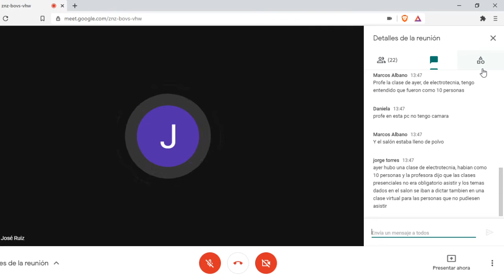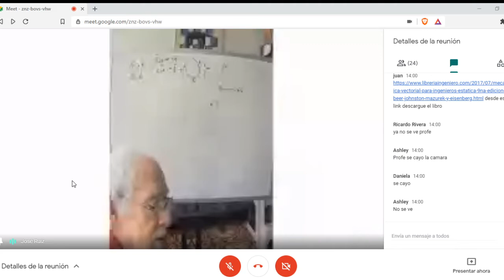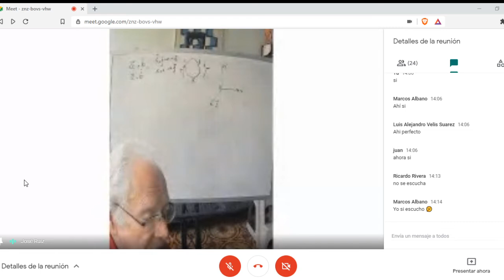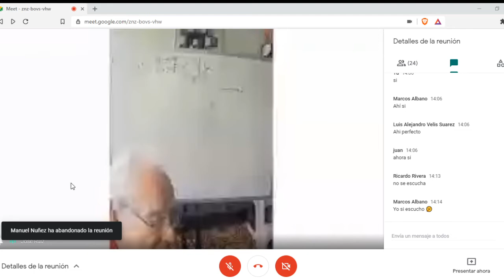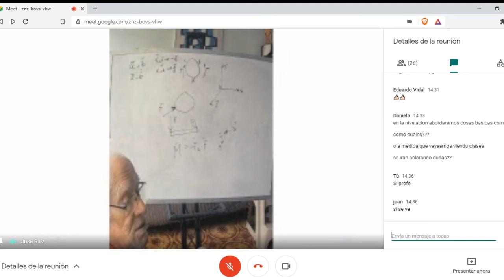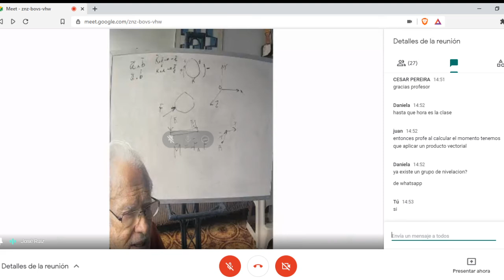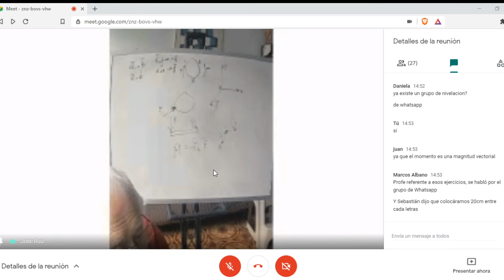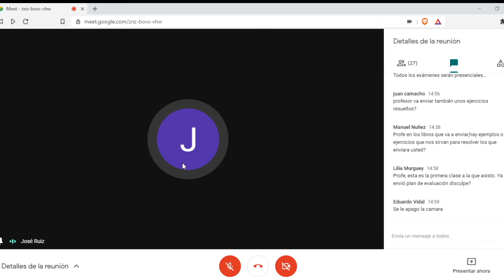Clase de Mecánica Racional 11/05/2021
Ing.Ruiz